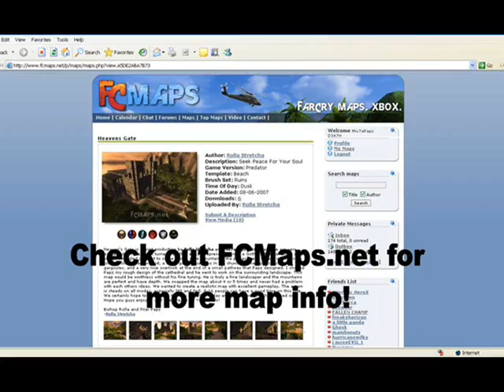Heavens Gate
Heavens gate by Mis7aPapz D3A7H and Rolla Stretcha.